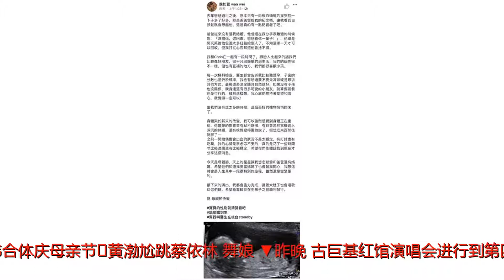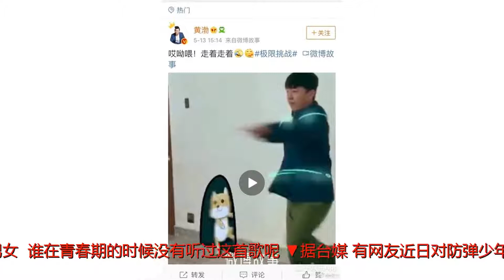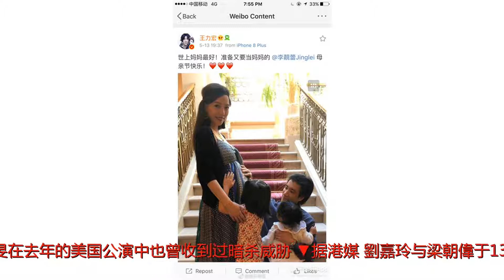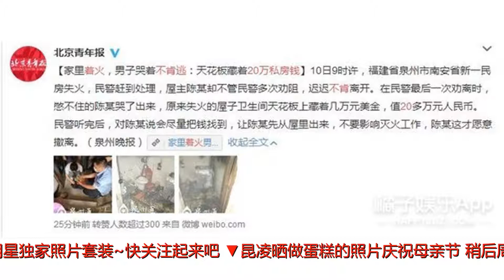刘嘉玲梁朝伟合体庆母亲节​ 黄渤尬跳蔡依林《舞娘》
谢谢！原标题：刘嘉玲梁朝伟合体庆母亲节​黄渤尬跳蔡依林《舞娘》▼昨晚，古巨基红馆演唱会进行到第四场，古天乐、刘恺威、吴家乐、何远恒担任嘉宾。“无线新五虎”聚首，演唱经典歌曲《当年情》。回忆杀！▼歌手魏如萱昨天凌晨晒出B超照宣布怀孕，表示当自己和男友没有想太多的时候，这个美好的礼物悄悄的来了。《坐在巷口的那对男女》，谁在青春期的时候没有听过这首歌呢？▼据台媒，有网友近日对防弹少年团成员朴智旻发出死亡威胁称，自己会在9月16日美国沃斯堡演唱会上开枪。当地警察表示，将会在演唱会设置金属探测仪加强安检，并限制携带随身物品。据悉，朴智旻在去年的美国公演中也曾收到过暗杀威胁。▼据港媒，劉嘉玲与梁朝偉于13日下午被拍到携母亲、胞妹夫妇及外甥女，在湾仔一间酒楼享用午膳。照片中，刘嘉玲一直搀扶在婆婆旁边十分融洽，一家人看起来温馨有爱。▼黄渤发布一条视频动态，画面里他跟着《舞娘》的音乐各种旋转跳跃，甚至引来舞娘本人蔡依林的评论：舞王！看来渤哥可以C位出道了！橘子君独家福利！关注橘子娱乐微信公众号：（juziyule），发送“蔡依林”，查看明星独家新闻，还有可能获得明星独家照片套装~快关注起来吧！▼昆凌晒做蛋糕的照片庆祝母亲节，稍后周杰伦不仅在评论中表示真厉害，还截图发在了自己的i上，再次称赞：“真是太厉害了，祝大家母亲节快乐”。母亲节的甜度堪比情人节哇！▼王力宏在巡演宣布三胎消息之后首次晒出妻子孕照，发博祝娇妻李靓蕾母亲节快乐。照片中，嘉莉嘉娜背影出镜，二哥一家五口甜蜜相偎！▼蕾哈娜日前在采访时被问及“是否参加哈里王子的婚礼？”，蕾哈娜满脸疑惑称，为什么自己会被邀请参加婚礼？记者一下子懵了，然后说：“我不知道，可能是你们见过吧！”蕾哈娜无奈的回应：“你见过我，你认为你能来参加我的婚礼嘛？”记者说：“可能吧...”▼《创造101》顺位排名第一吴宣仪，第二yamy，第三名杨超越，第四孟美岐，第五强东玥，第六段奥娟，第七Sunnee，第八陈芳语，第九李子璇，第十傅菁，第十一李紫婷.▼华谊兄弟拿下间谍惊悚片《355》的中国发行权，环球前日则打败多个竞争对手，花费2000万美元+拿下美国版权。电影由杰西卡·查斯坦、玛丽昂·歌迪亚、佩内洛普·克鲁兹、范冰冰、露皮塔·尼永奥主演。▼哈里王子未来岳父被曝制作虚假婚礼照片牟利。▼家里着火，男子哭着不肯逃：天花板藏着20万私房钱。▼贵州老木匠40年建200余栋苗族吊脚楼，整栋楼不用一颗钉子！▼新人办完婚宴“跑单”老板崩溃：20年头一回碰到。▼每日一猜（猜这是谁？）今日话题：你们觉得一碗水端平的cp粉真实存在吗？一般都是偏向哪边？橘子君独家福利！关注橘子娱乐微信公众号：（juziyule），发送“蔡依林”，查看明星独家新闻，还有可能获得明星独家照片套装~快关注起来吧！